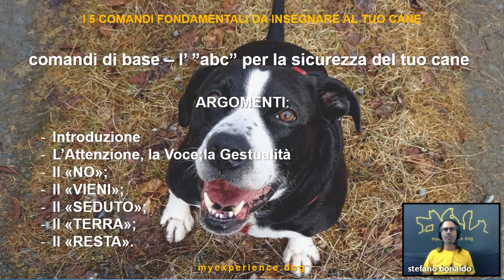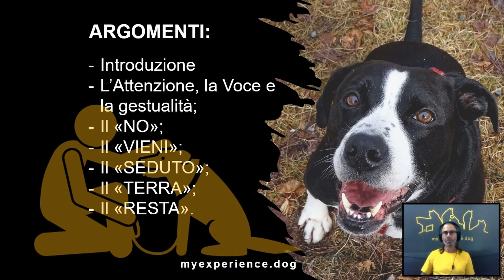VIDEOLEZIONE I 5 COMANDI FONDAMENTALI DA INSEGNARE AL TUO CANE - myexperience.dog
comandi di base l' "ABC" per la sicurezza del tuo cane

Argomenti della Videolezione:
Introduzione;
L'Attenzione, la Voce, la Gestualità;
Il "NO";
Il "VIENI;
Il "SEDUTO";
Il "TERRA";
Il "RESTA"